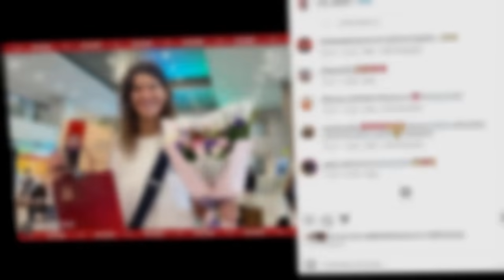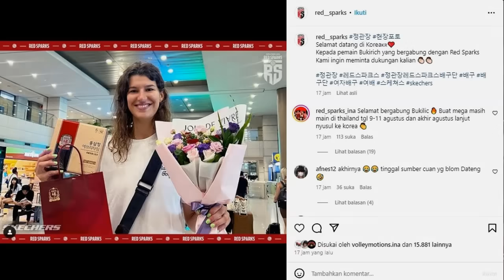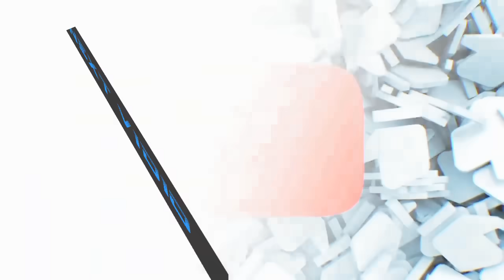𝗥𝗜𝗩𝗔𝗟 𝗠𝗘𝗚𝗔 𝗧𝗜𝗕𝗔 𝗗𝗜𝗞𝗢𝗥𝗘𝗔! 𝗠𝗼𝗻𝘀𝘁𝗲𝗿 𝗦𝗽𝗶𝗸𝗲 𝗦𝗶𝗹𝘃𝗮 𝗗𝗶𝘀𝗮𝗺𝗯𝘂𝘁 𝗜𝘀𝗮𝗸 𝗧𝗮𝗻𝗴𝗶𝘀 𝗥𝗲𝗸𝗮𝗻 𝗦𝗲𝘁𝗶𝗺 📢𝗠𝗲𝗴𝗮𝘄𝗮𝘁𝗶 𝗞𝗮𝗽𝗮𝗻?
𝗠𝗼𝗺𝗲𝗻 𝗴𝘆𝘀𝗲𝗹𝗹𝗲 𝗦𝗶𝗹𝘃𝗮, 𝗽𝗲𝗺𝗮𝗶𝗻 𝘆𝗮𝗻𝗴 𝗱𝗶𝗸𝗲𝗻𝗮𝗹 𝘀𝗲𝗯𝗮𝗴𝗮𝗶 "𝗠𝗼𝗻𝘀𝘁𝗲𝗿 𝘀𝗽𝗶𝗸𝗲," 𝗯𝗮𝗿𝘂 𝘀𝗮𝗷𝗮 𝘁𝗶𝗯𝗮 𝗱𝗶 𝗞𝗼𝗿𝗲𝗮 𝗦𝗲𝗹𝗮𝘁𝗮𝗻 𝘂𝗻𝘁𝘂𝗸 𝗯𝗲𝗿𝗴𝗮𝗯𝘂𝗻𝗴 𝗱𝗲𝗻𝗴𝗮𝗻 𝘁𝗶𝗺 𝗚𝗦 𝗖𝗮𝗹𝘁𝗲𝘅. 𝗗𝗶𝗮 𝗱𝗶𝘀𝗮𝗺𝗯𝘂𝘁 𝗱𝗲𝗻𝗴𝗮𝗻 𝘁𝗮𝗻𝗴𝗶𝘀 𝗯𝗮𝗵𝗮𝗴𝗶𝗮 𝗼𝗹𝗲𝗵 𝗽𝗮𝗿𝗮 𝗿𝗲𝗸𝗮𝗻 𝘀𝗲𝘁𝗶𝗺𝗻𝘆𝗮. Copyright Disclaimer : - Under section 107 of the Copyright Act of 1976 - Every Video, Audio, Footage, Image etc in this content under terms of Fair Use, Permitted by Copyright Statute. - Every Content in this Channel for purpose such as Education, News Report, interpretation etc.